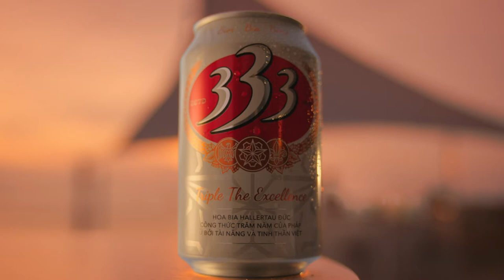333 - 3 TINH HOA 1 HUYỀN THOẠI | VIEWFINDER PRODUCTION